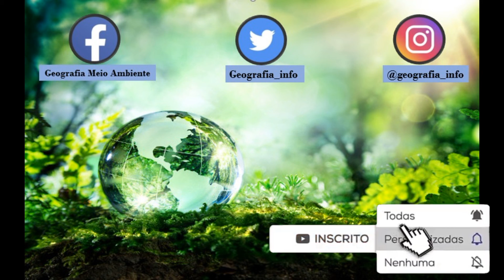Furacões e Tornados.